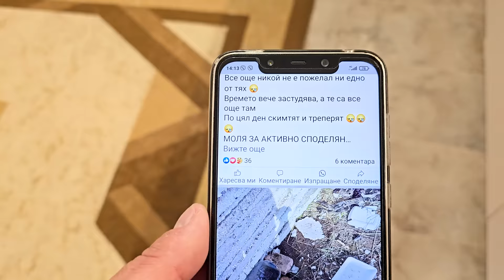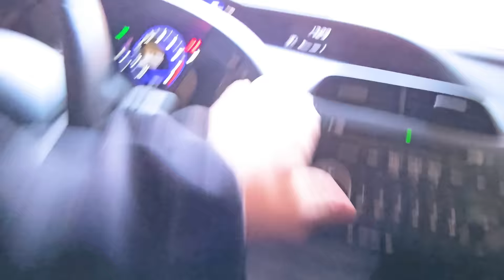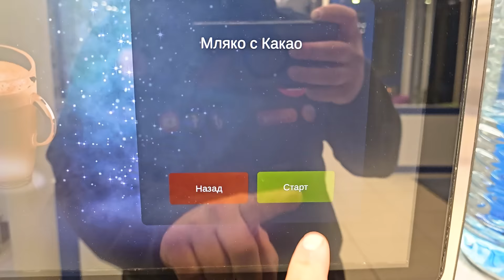She Was In Tears When We Found Her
⭐️ Get 👉 Super Thanks
⭐️ Bank transfer 👇
• Name: Paw Squadron
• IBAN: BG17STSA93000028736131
• SWIFT: STSABGSF
🛒 Amazon Bestsellers
🛒 Dog & Cat food
🛒 Pet Apparel
0:00 - The Search
3:30 - The Rescue
6:26 - The Vet
8:44 - Home
9:48 - Bath Time
11:27 - Playtime
13:39 - The Park
15:34 - Bedtime